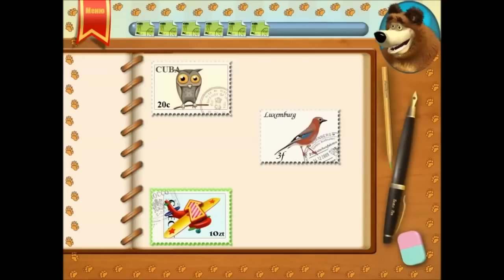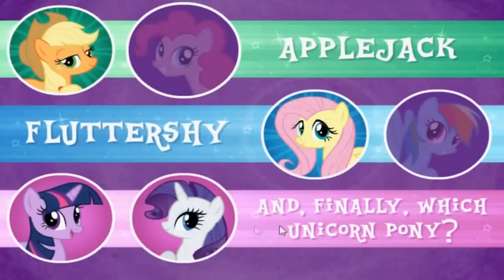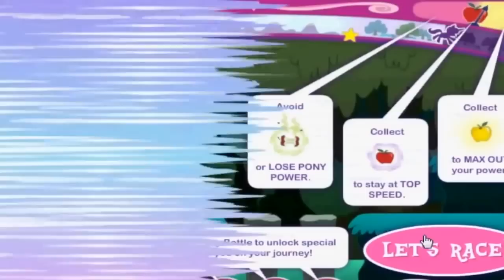Best online game Curious George Masha i medved sofia the first mickey mouse clubhouse my l